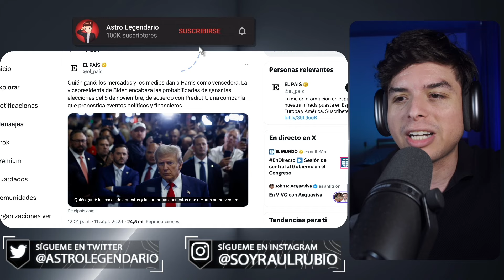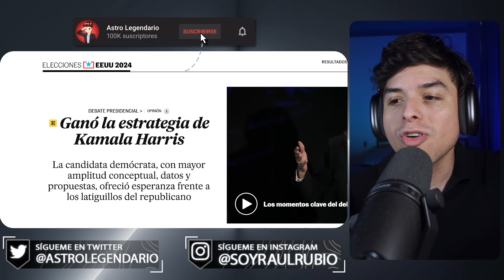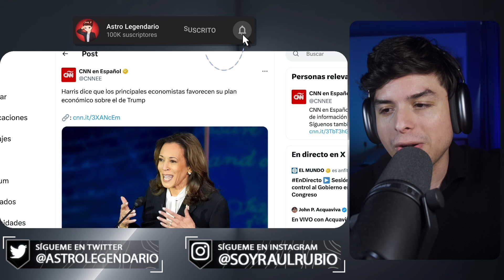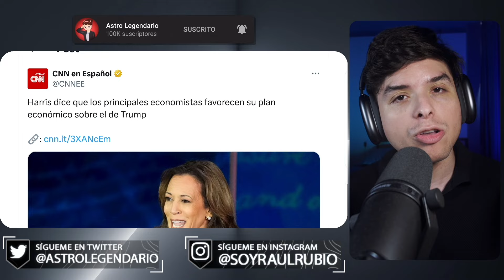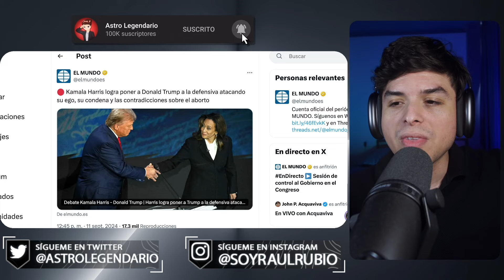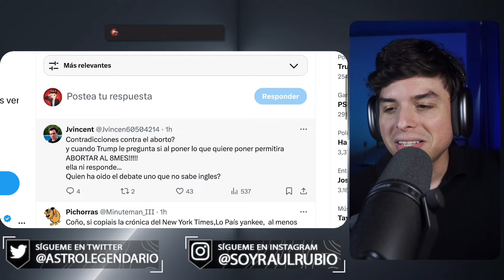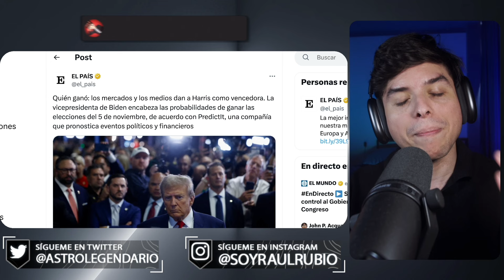Prensa progre se inventa que Kamala Harris GANÓ el DEBATE contra Trump 🤣